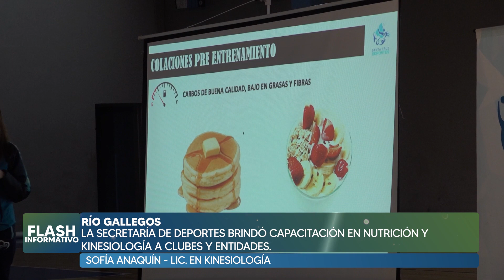👉 La Secretaría de Deportes brindó capacitación en nutrición y kinesiología a clubes y entidades.